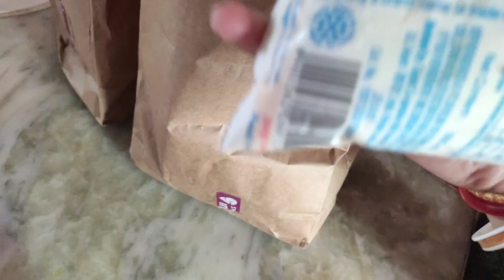Making Bengali "Pitha"..... Makar sankranti.. Gift from chachu❤